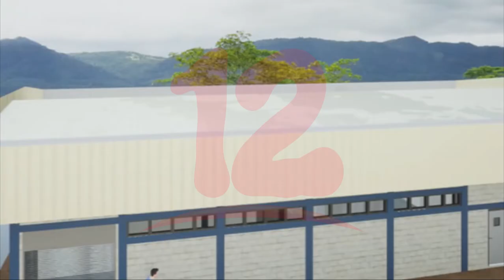UNAN realizará nuevas inversiones en los distintos recintos en el 2022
Noticias12Nicaragua UNAN realizará nuevas inversiones en los distintos recintos en el 2022.